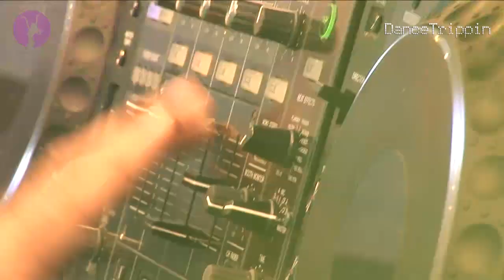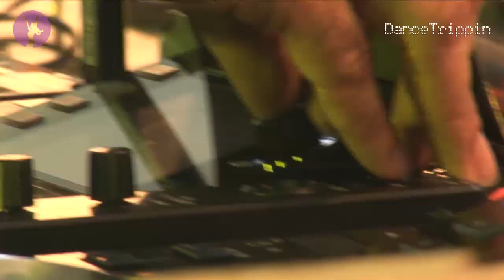Robbie Rivera - This Is Animal NIght (Robbie Rivera Juicy Mix) [played by Roger Sanchez]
Taken from DanceTrippin Episode 173 - Roger Sanchez @ A Day at the Park (Amsterdam)